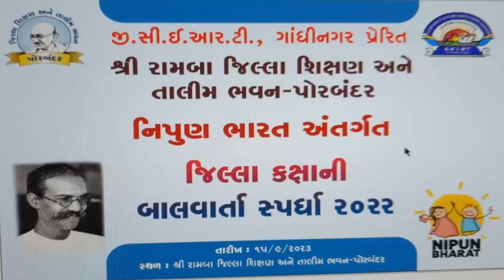બાળવાર્તા, પ્રિપરેટરી સ્ટેજ વાર્તા કથન ધોરણ ૩ થી ૫, ડોશીમા અને તેમના ચાર દીકરા, BY:શેઠા રાબિયાબસરી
@ડોશીમા અને તેમના ચાર દીકરા
એક હતાં ડોશી. એમને ચાર દીકરા. એકનું
નામ હમર, બીજાનું નામ તમર, ત્રીજાનું નામ
સારીંગા, ને ચોથાનું નામ ગની હતું.
ગામમાં એક વાર નાટકમંડળી આવી. એ તો તમને ખબર પાડત!” તો જુદા-જુદા વેશ ભજવે.
છોકરાં કહે : “માડી અમારે તો આજ નાટક જોવા જવું છે.”
ડોશી કહે : “ઠીક દીકરા! વહેલા પાછા માથે ઉપાડી લીધાં. આવજો. આ આજકાલ ચોરીના સમાચાર બહુ સંભળાય છે! પણ તમતમારે જોઈ આવો નાટક!"
ચારેય છોકરા નાટક જોવા ગયા. ડોશીની બીક સાચી પડી! કારણ કે જેવા એમના છોકરા ગયા કે તરત જ ચોર આવ્યા. ચોરોએ તો ભારે કરી! હાથે ચડયું એ બધું જ ઉપાડયું. ગોરિયો મૂંજડો બળદ લીધો, ભૂરી-ભગરી ભેંસ લીધી, ઘરમાંથી જે હાથ આવ્યું તે બધુંય લીધું. આ જોઈને ડોશીથી ન રહેવાયું એટલે બોલ્યાં : 'બધું લઈ તો જાઓ છો, પણ હમણાં મારા દીકરાઓ આવે એટલી વાર છે! નાટક જોવા ન ગયા હોત
એક ચોર કહે : 'આ ડોશીનેય ભેગી ઉપાડોને! પછી કોણ આવશે?' ચોરોએ તો ડોશીને એક પોટલામાં બાંધીને બીજા ચોર માલ લઈને ચાલતા થયા. પેલો
ચોર કહે : “તમે દૂરદૂર નીકળી જાઓ. હું નાટક ચાલે છે ત્યાં જાઉં! ડોશીના છોકરાઓને જોવામાં જ રોકી રાખું! એ ચાર ઘેર જાય તો એમને
ચોરીની ખબર પડે ને?"
બીજા ચોરોએ એની વાત મંજૂર રાખી. પેલો ચોર પણ ડોશીવાળું પોટલું માથે લઈને નાટકમાં ભળી જઈ નાચવા લાગ્યો.
બધા કહે : “આ વળી કોઈ નવો વેશ માટે તાણી તાણીને બોલવા માંડયો :
આવ્યો લાગે છે!”
ડોશીના ચારે દીકરા ખાટલા ઉપર બેઠા
હતા ત્યાં બેસી જ રહ્યા! એમને થયું કે આ નવો
વેશ જોઈને જઈએ! માડી વાટ તો જોતાં હશે,
પણ મોડા ભેગું મોડું.” પેલો ચોર તો નાચતો જાય, તાળીઓ પાડતો જાય ને સૌને હસાવતો જાય.
એટલામાં ડોશીએ પોટલામાંથી ચારેકોર નજર ફેરવી જોયું તો દીકરા ખાટલે બેઠેલા.
ડોશી પોટલામાંથી બોલી :
“છોકરા મારા બેઠા થાઓ,
ચોર ઢોર લઈ ગયા, લઈ ગયા. થૈ થૈ થૈ થૈ તા થૈ થૈ થૈ
માથેથી ડોશી બોલી એટલે પેલો ચોર
ડોશીએ છ મહિના ખાટલે રહી શીરો ખાધો, પણ પોતાના દીકરાઓ ચોરીનો માલ પાછો લઈ આવ્યા એ વાત ડોશી ગૌરવથી સૌને ચોર તો ડોશીનું કહેવું ન સંભળાય એટલા કહેતાં રહ્યાં!
મૂંઝાયો. મનમાં કહે : "માર્યા ! આ ડોશીએ ખેલ
બગાડયો.
'તું કહેતી સત્ય ડોશી! તું કહેતી સત્ય : તારાં ઢોર ગયાં કચ્છ! તારાં ઢોર ગયાં કચ્છ!”
એમ કહી ચોરે માથેથી ગાંસડી નીચે પછાડી
અને પોતે પોબારા ગણ્યા. ત્યાં તો ‘“શું થયું? શું થયું?” કરતાં બધા
ભેગા થઈ ગયા.
જુએ તો ગાંસડીમાંથી ડોશી બહાર આવ્યાં!
ડોશીએ ઉતાવળે આખી હકીકત કહી સંભળાવી! ત્યાં તો હમર, તમર, સારીંગા ને ગનીભાઈ ચારેકોર દોડયા ને ચોરોને પકડી પાડયા, ને માલ બધો પાછો લઈ આવ્યા.